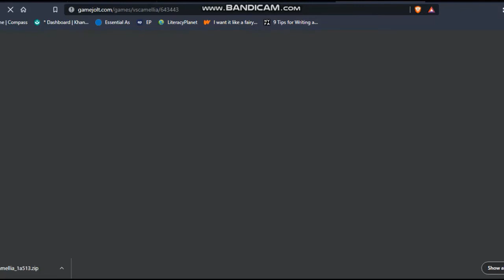AMAZING NEW SONGS + HOLOLIVE?? FNF: Vs. Camellia V2 [FULL MOD SHOWCASE UPDATE] [HARD]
In this video, I play the V2.1 update for Vs. Camellia! It was epic, and we even have a famous Hololive member (a certain white lion) sing in the mod!